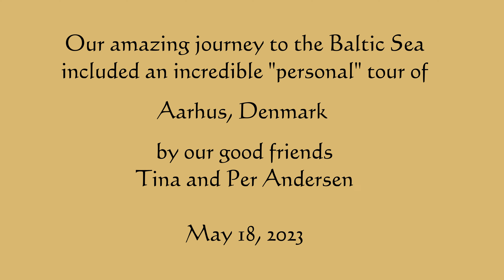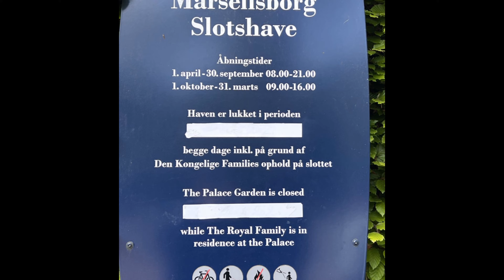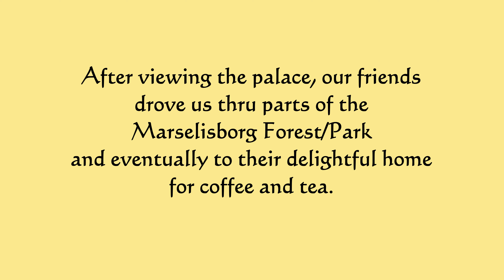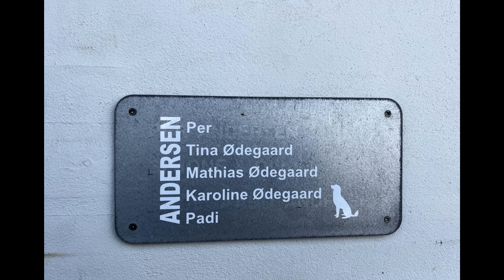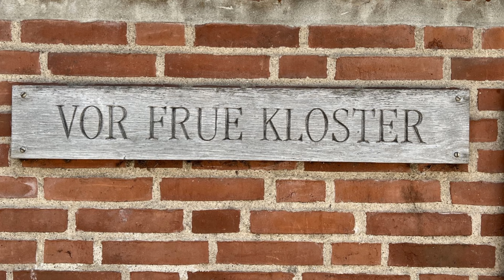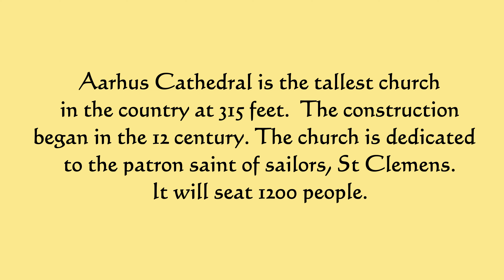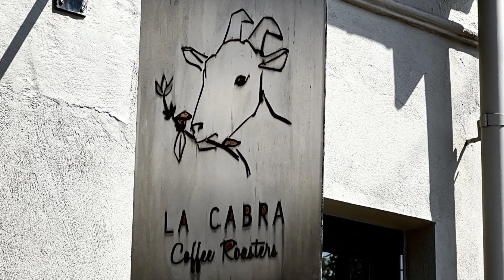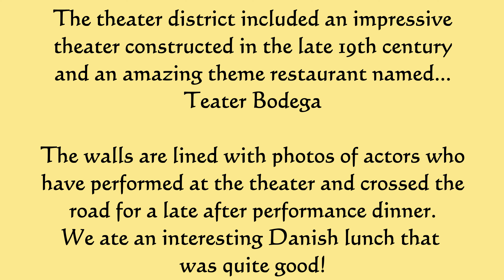Aarhus Travel Day May 2023 Final